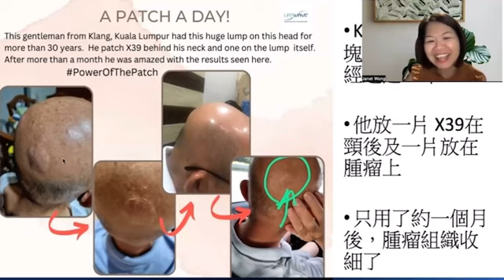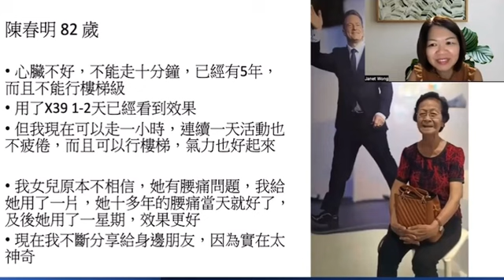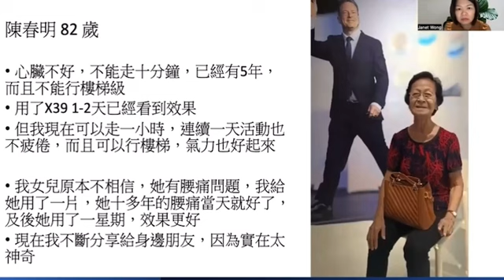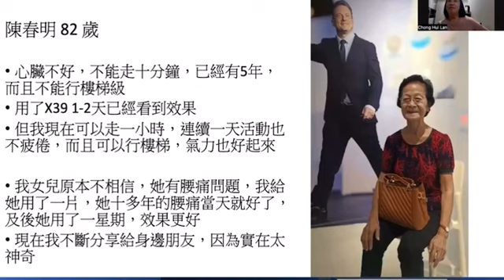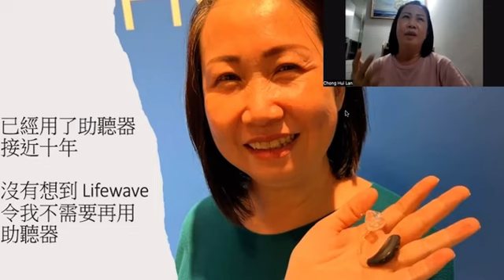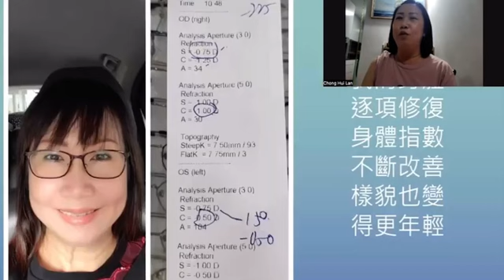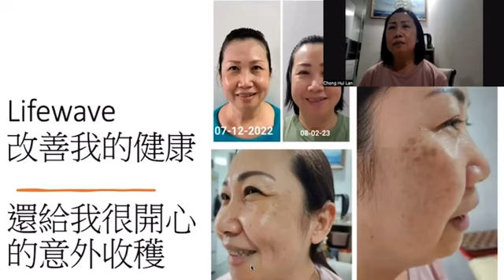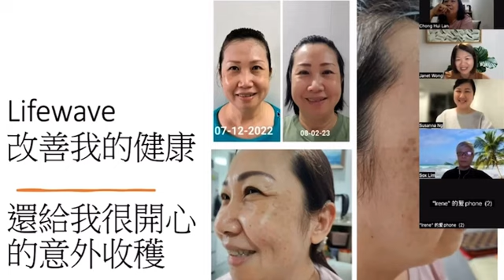LIFEWAVE JoNnes~SG Team Testimonies.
Our mission is to help people feel better, look younger and lead more joyful lives. We do this through a patch technology that taps into the body's natural energy and resiliency, and through business opportunities that inspire personal and professional fulfilment.

我们的使命是帮助人们感觉更好，看起来更年轻，过上更快乐的生活。 我们通过利用人体自然能量和弹性的贴片技术以及激发个人和职业成就的商业机会来做到这一点。

Kenyataan Misi
Misi kami adalah untuk membantu orang ramai berasa lebih baik, kelihatan lebih muda dan menjalani kehidupan yang lebih ceria.  Kami melakukan ini melalui teknologi tampalan yang memanfaatkan tenaga semula jadi dan daya tahan tubuh, dan melalui peluang perniagaan yang memberi inspirasi kepada pemenuhan peribadi dan profesional.